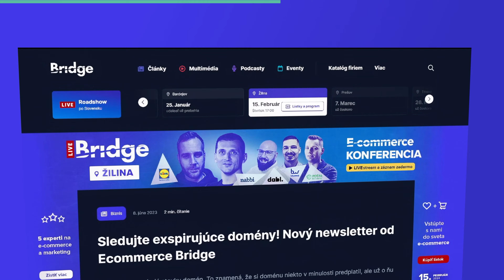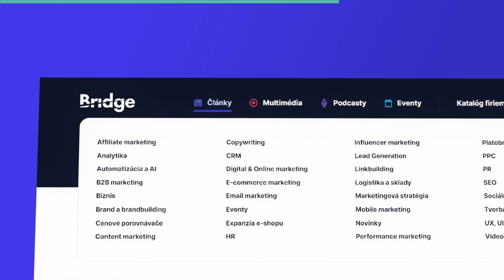Milióny návštev zo SEO mesačne? Alebo ako viesť SEO tím... (Janko Januška, Spotibo)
SEO je disciplína, ktorá sa z vonkajšieho pohľadu až tak veľmi nemení. Najmä teda v porovnaní s inými online nástrojmi. Janko Januška vedie tím 9 ľudí v agentúre Spotibo, ktorí by mohli byť freelanceri, ale nie sú. Ako ich dokáže udržať u seba, či sa oplatí vzdelávať ľudí v agentúre, a kedy by ste mali mať vo firme interného SEO človeka nám v štúdiu Ecommerce Bridge povedal Janko Januška, CEO Spotibo.

00:00 Úvod
01:24 Koľkých ľudí vedie Janko v Spotibo?
01:54 Prečo prejde človek z freelance do agentúry?
06:20 Aké negatíva vidí Janko na homeoffice modeli?
08:30 Sú v tíme rovnocenní, alebo je tam nejaká štruktúra?
10:55 Ako sa nastavujú ciele pri SEO človeku?
16:00 Do akej miery sa oplatí mať človeka na SEO vo firme?
24:33 Ktoré metriky by mali e-shopy sledovať?
28:58 Dá sa v SEO nejako vzdelávať?
32:20 Ako pristupujú v Spotibo k učeniu praxou?
34:40 Lojalita zamestnancov v Spotibo
36:31 Záver